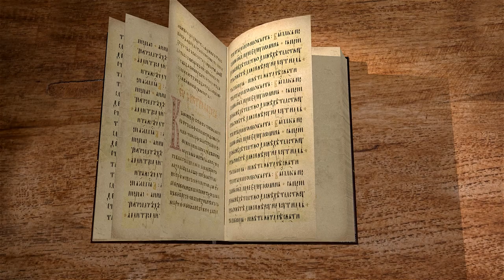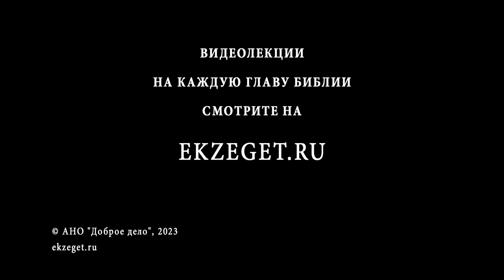Исход. Глава 40 "Освящение скинии" Священник Антоний Лакирев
Команда Экзегет.

На библейском портале Экзегет вместе со священником Антонием Лакиревым завершаем цикл лекций на книгу Исход. В сегодняшнем видео обратимся к 40-й главе.

🔸  Повеление Господне
🔸  Установление скинии собрания
🔸  Помазание. Освящение скинии
🔸  Ковчег завета
🔸  Священне омовение
🔸  Сияющее облако славы Божией